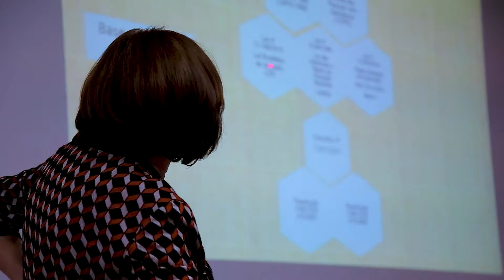TV Sinpro - Ciclo de Debates (Educação Especial)